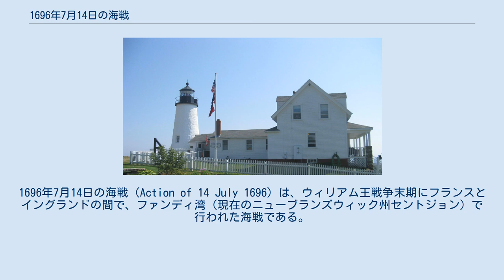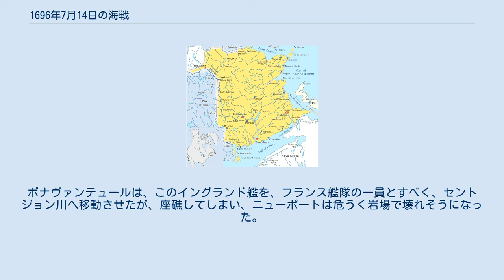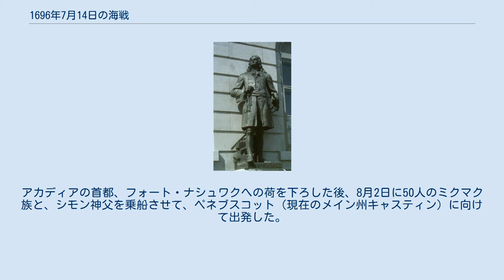1696年7月14日の海戦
1696年7月14日の海戦（Action of 14 July 1696）は、ウィリアム王戦争末期にフランスとイングランドの間で、ファンディ湾（現在のニューブランズウィック州セントジョン）で行われた海戦である。
イングランドの軍艦はボストンから派遣されており、フランスの士官ピエール・ル・モイン・ディベルヴィユによる、ケベックから、セントジョン川に面したアカディアの首都フォート・ナシュワク（現在のニューブランズウィック州フレデリクトン）への物資の運搬を阻止するのが狙いだった。
フランスの軍艦エンヴューとプロフォンがはイングランドのフリゲート艦ニューポート（24門）を拿捕した。
一方イングランドのフリゲート艦ソーリングス（34門）と北アメリカ植民地の補給艦は難を逃れた。
 ピエール・ル・モイン・ディベルヴィユ像（ケベック州議事堂） 1696年、ウィリアム王戦争は7年目に入っていた。
ディベルヴィユはペマキッド（現在のメイン州に立つニューイングランドの砦）の包囲戦に向かうため、シャラント＝マリティムのロシュフォールからケベックシティまでを航行し、ケベックシティで、80人の部隊と民兵を乗艦させた。
それからルイブール、ケープ・ブレトン島に向かい、ミクマク族の兵を30人乗せて、セントジョン川へと出帆した。
 7月14日、セントジョン川から5リーグ（15マイル、24キロ）の地点で、ディベルヴィユは霧の中に錨をおろした。
2時になって霧が晴れ始め、フランスの軍艦から、風上にイングランドの船が3隻、セントジョンズ川方向に一直線に並んでいるのが見えた。
双方の距離が1リーグ（2.8キロ）にまで縮まった時、イングランド艦はフランスの軍艦に気づき、フランス艦隊の方に迫って来た 。
 フランス艦「プロフォン」の艦長であるサイモン＝ピエール・ドゥニ・ド・ボナヴァンテュールは、戦闘向きなこの艦の本質を封じ、港をマスケット銃の銃撃が終わるまで港を閉鎖した。
2隻のイングランド艦がフランス艦を砲撃した。
ボナヴァンテュールは、港を開放し、イングランド艦を風上にやったところ、火力で劣るイングランド艦が、逃走しようとしているのに気づいた。
プロフォンは風をとらえようとし、エンヴューのディベルヴィユは、暴風と戦いつつプロフォンを追った 。
 ディベルヴィユは、パクセンが指揮を執っていたイングランドのフリゲート艦ニューポートを砲撃し、帆柱を倒した。
この拿捕船は後方に崩れ、もう少しでエンヴューの船首にぶつかって、提督旗を落とすところだった。
ディベルヴィユは、ボナヴァンテュールに、ニューポートに兵を乗せるように命じた。
ボナヴァンテュールは、このイングランド艦を、フランス艦隊の一員とすべく、セントジョン川へ移動させたが、座礁してしまい、ニューポートは危うく岩場で壊れそうになった。
 エンヴューのディベルヴィユは、イームズが指揮する、より大きなイングランド艦であるソーリングスを追い続けた。
フランス艦からの砲弾は、ソーリングスの向こうに逸れたが、夜の闇と霧とが、3時間続いたこの戦いの幕を下ろした。
イングランド艦ソーリングスは逃走した。
 メイン州ペマキッドに立つ灯台（2010年撮影） 戦闘の翌日の1696年7月15日、ディベルヴィユはセントジョン港に入った。
アカディアの首都、フォート・ナシュワクへの荷を下ろした後、8月2日に50人のミクマク族と、シモン神父を乗船させて、ペネブスコット（現在のメイン州キャスティン）に向けて出発した。
ディベルヴィユはセントジョンで修理されたニューポートを、新たにフランス艦隊に加えた。
8月7日、ペネブスコットに着いた艦隊をヴィリュー、モンティニと25人のインディアン、テュリ神父、ジャン＝ヴァンサン・ダバディ・ド・サン＝キャスタンと300人のインディアンが出迎え、8月14日、ディベルヴィユは彼らをすべて連れて、ペマキッドの戦いに臨んだ。